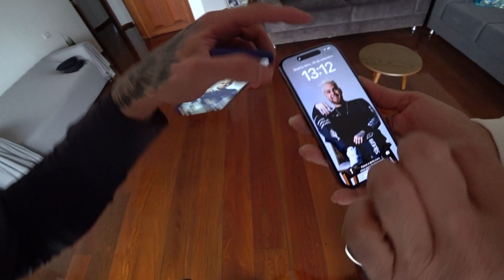ELA NAO ACREDITOU QUANDO VIU MEU IPHONE 14 !! 😂😍